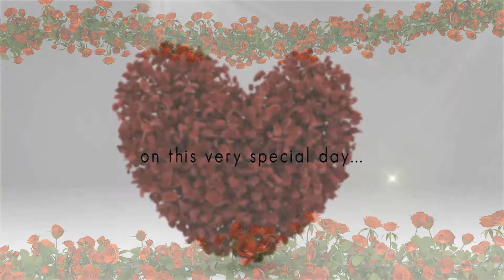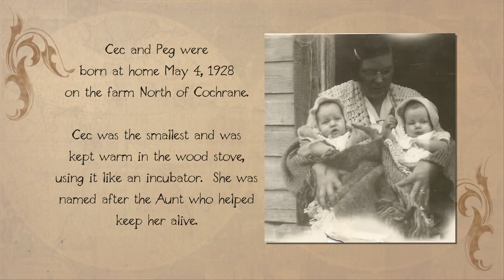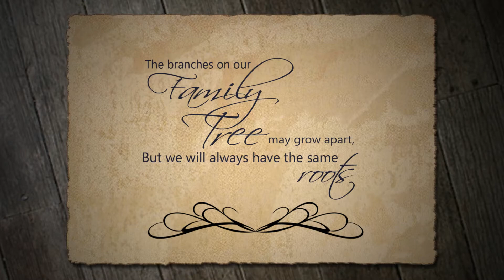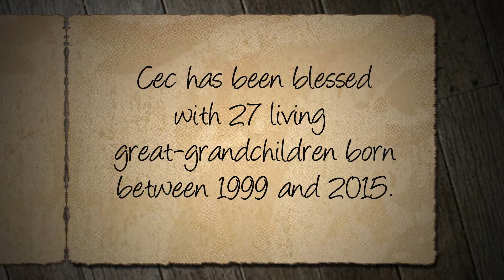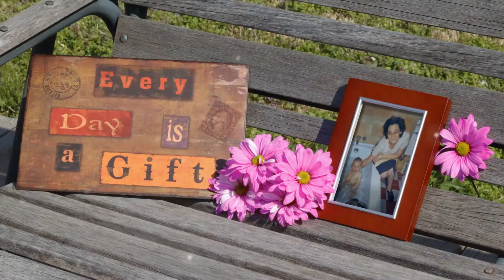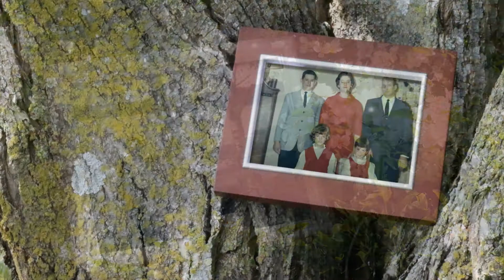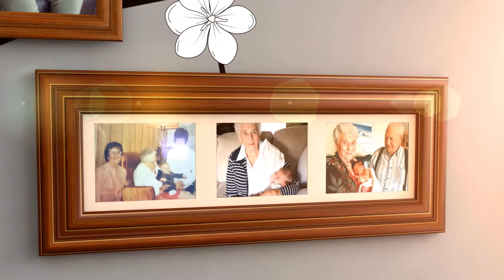DVD Slideshows - 90th Birthday - Cec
DVD Slideshows for every occasion
Friends and family viewing
by Memory Magic